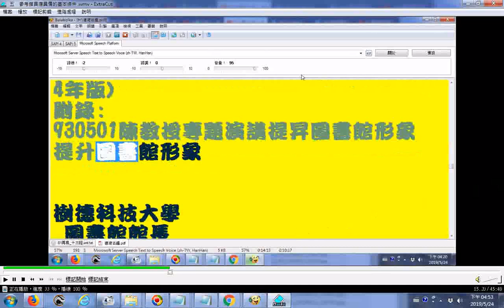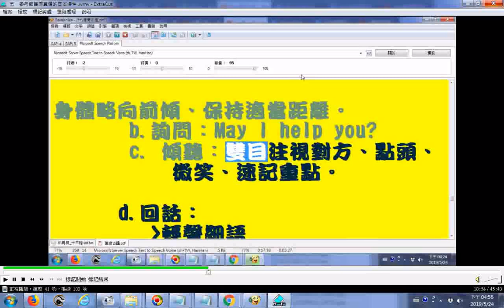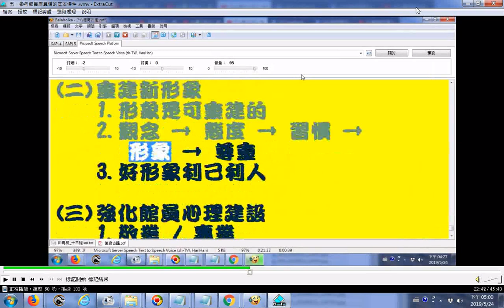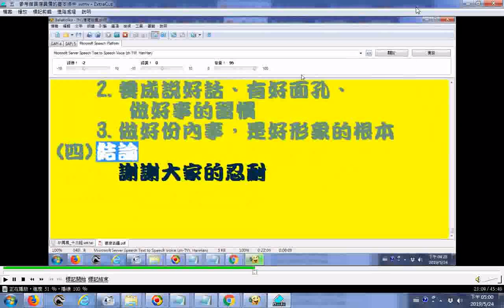__Balabolka逐字唸(部分破音字讀音有誤請見諒)_930501樹德科技大學圖書館館長陳教授專題演講提昇圖書館形象